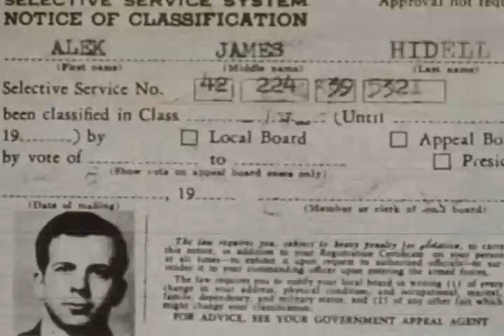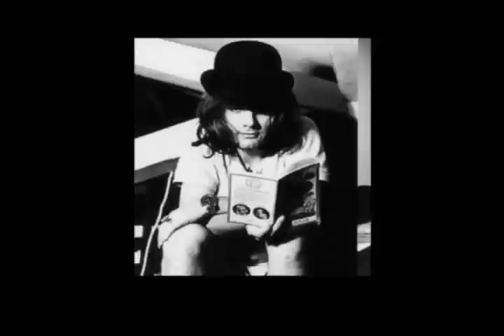JOHN PEEL IN DALLAS (JFK)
John Peel, recorded June 23,1996:

"I went over there the beginning-to-middle of 1960.  The first radio programs I did were on a station called WRR in Dallas and they had a rhythm & blues program called Kats Karavan, spelled inevitably with two K's.  I'd gotten some British LPs of blues and rhythm & blues stuff that were only available in Britain, or in Europe anyway, so I went along and played them some of those records and they put me on the radio to talk about them.  I thought they'd probably put me on there because of my extraordinary knowledge of the music, but I think in fact they probably put me on there because they found my accent very entertaining because in those days I used to talk a bit like Prince Charles." ...

"This was not the day that Lee Harvey Oswald was shot by Jack Ruby; it was a few days before that.  It was when he was kind-of presented to the press as the man who'd been arrested and charged. And, I mean, it was just one of those things that -- Earlier on when the assassination first happened, and I'd been - I used to work here for an insurance company on Central Expressway, so I was able to get into town pretty quickly.  I was an office boy, so I could come and go as I pleased, and so when I heard about the assassination, it was announced on the P.A. in the office, and I just drove into town and went to the police cordon and told the policeman, I said, "I'm from The Liverpool Echo" and instead of telling me to piss-off, he let me through.  It's one of those things which sounds so bizarre.  And I walked down - I didn't go to the grassy knoll - I just stood on the other side of the road and kind of watched what was going on until frankly it became boring.  It's hard to imagine that it did, but after I stood there about 40 minutes and watching people scurrying about, so I then went and made what I'd said kind-of retrospectively true and phoned The Liverpool Echo, and funnily they weren't terribly interested.  I thought, Cripes, here's my chance because I've always wanted to be in journalism, so I thought, hey, this is my chance to get into journalism.  I could be The Liverpool Echo's "Man in Dallas", but they really didn't care.  So I was a bit wounded by that, but then that night a mate of mine and I had been driving around and were trying to figure out what to do, and at the end of the evening I said, why don't we go down to the police headquarters and see what's going on. And we got down there, and I said to this policeman, I said "what's happening?"  And he said, "Well, actually there's a press conference down here," pointing to a flight of steps into the basement of the building - "there's a press conference in here in a few minutes."  And I said, "Well, actually I'm from The Liverpool Echo and this is my photographer," and we went down there.  I mean, we didn't have a pen or paper or camera between us, but we went in there anyway.  It's a story that I've told so often that you get to the point where you don't really believe it yourself, it just seems so unlikely.  But then in one of the bits of film of that press conference, we were all standing in this room and they had the identification parade in the basement of this building and they said - Henry Wade said - that this is the man that's been charged in the assassination of President Kennedy, and they brought in Lee Harvey Oswald.  And he stood there looking slightly puzzled and alarmed for a while, and then was taken away again.  In one of the films of this, which they showed on British television, they showed that Jack Ruby was in the room as well - which I didn't know he was until I saw this film  they sort-of panned across the room and in the last few frames you can see me and my friend Bob standing there looking like tourists." ...

"None at all, no.  I wish, I don't know, y'know, I think, I mean, everybody else does, but I think we'll probably never know the truth."

John Peel, interview recorded June 23, 1996. Published Sept. 1996 (Filler #5). Soundtrack music "Comment Naissent des Meduses" from "Science is Fiction," written & performed by Georgia Hubley, Ira Kaplan, James McNew (Yo La Tengo).

BBC, The Fall, Mark E. Smith, etc.